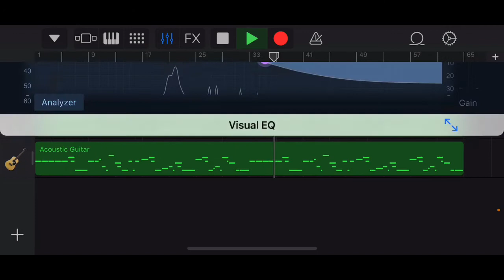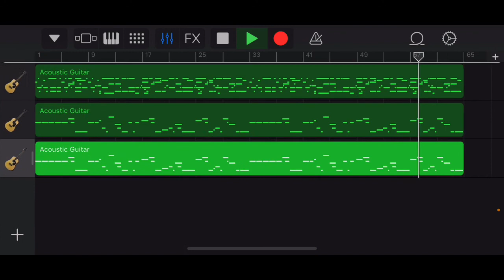【Garageband】CHRONO CROSS - Dimension Breach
Hi, it's been a long time.

This time, after rehabilitation, I tried using "Dimension Breach" from my favorite game, CHRONO CROSS released in 1999, in GarageBand.

This song is a nostalgic song that colors my childhood.

This song, which has a little sense of loss, nostalgia, and kindness, is a very good song.

If you have the chance, try Chrono Cross.

Have fun.